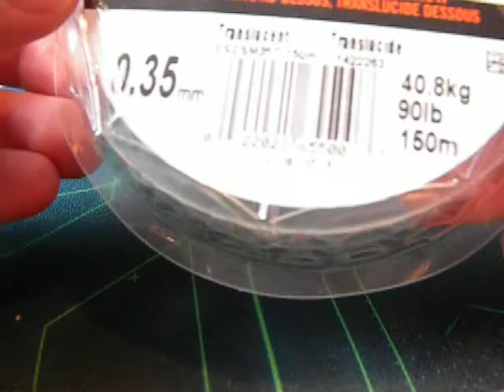Braided line to fluorocarbon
Hi, Here I show one alternative to join Fluorocarbon to Braided line.

This is much smaller knot than standard Uni to Uni knot.

Actually this thick (80 lbs / 1.0 mm) is pretty much impossible to knot by Uni to Uni.